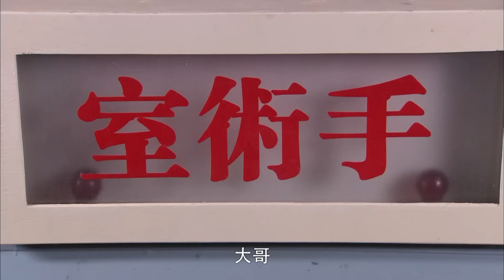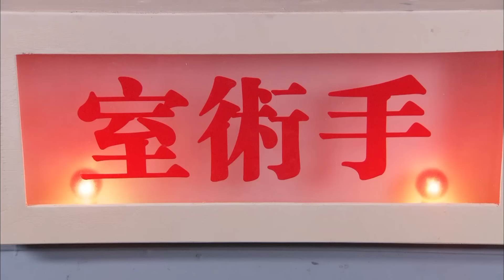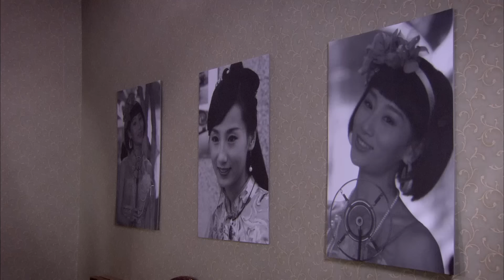兄妹苦情劫28|灰姑娘借酒消愁却被渣男玷污意外怀孕，只因对富少表白遭心机女挑唆惨被拒，不曾想富少竟是失散多年早已认贼作父的亲哥，可怜兄妹相逢不相识.......（江宏恩/高洋/吴磊/宗峰岩）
主演：江宏恩、高洋、吴磊、宗峰岩
本剧主要讲述了因家破人亡兄妹四散的亚苹（高洋  饰）跟着大哥刘士杰（江宏恩  饰）艰苦求生，长大后亚苹为了缓解哥哥的压力偷偷在舞厅唱歌挣钱，期间对富少金三郎（宗峰岩  饰）倾心告白却被残忍拒绝，只因自己是亚萍失散多年的亲哥但认贼作父无法相认，亚萍借酒消愁不料却酒后乱性被渣男罗明趁机玷污导致意外怀孕，兄妹相见不相识，一家人何时才能团聚.